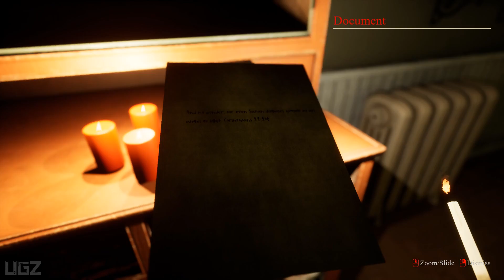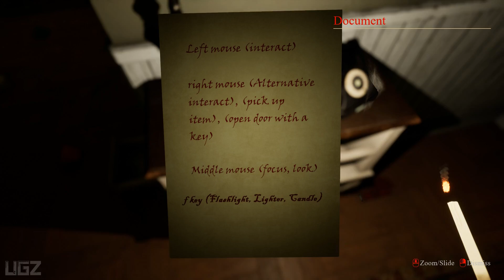Agoraphobia - Walkthrough Part 1 (New Psychological Horror Game)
In this Video we are playing a psychological Horror Game called Agoraphobia. This is Gamelpay walkthrough Part 1.

It is a psychological Horror in the first person. You awake, You expect your family to greet you, but the house is empty. Something's wrong. Where is everyone? And what's happened to them? Unravel the mystery for yourself in Agoraphobia, a exploration game. Interrogate every detail of a seemingly normal house to discover the story of the people who lived there.
PS4 PRO
PC Specs:
CPU: Intel Core i7 8700K
Motherboard: Gigabyte z370 gaming 3
Memory: Corsair Vengeance LPX Black 16GB DDR4
SSD: Samsung SSD 970 EVO NVMe M.2
Graphics card: Zotac RTX 2080Ti
Operating System: Windows 10
Monitor: LG 4K